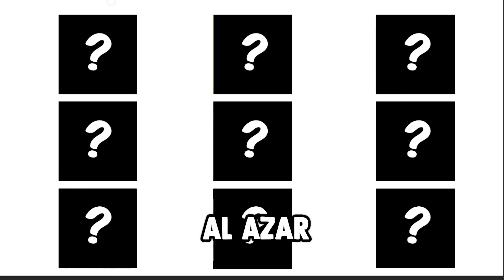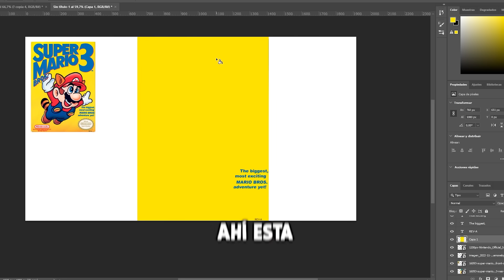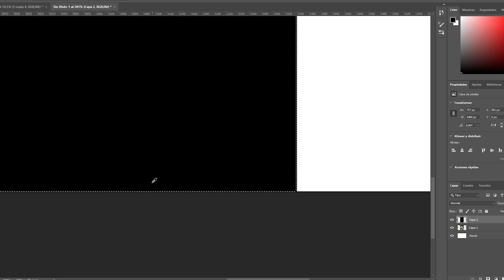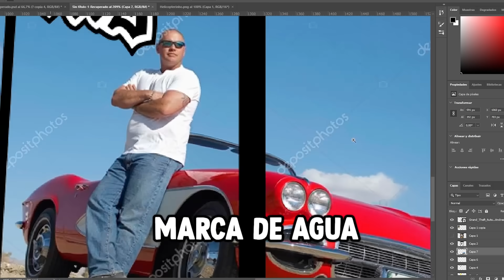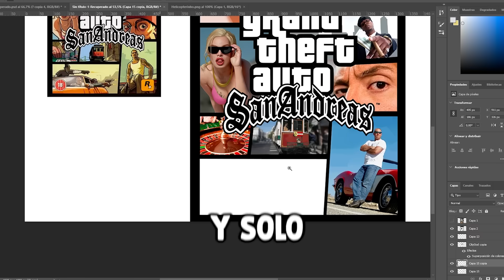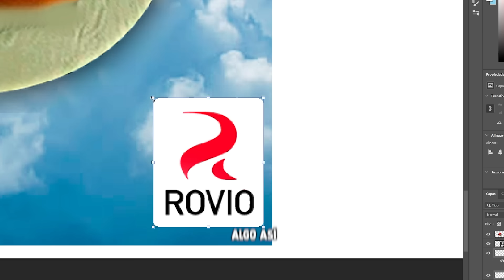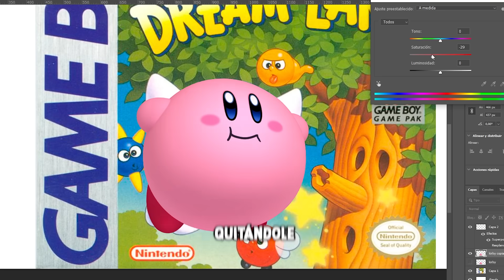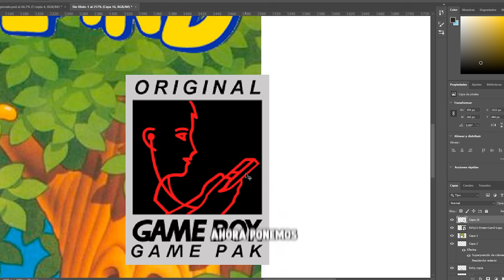Hice PORTADAS de VIDEOJUEGOS en RTX (quedaron god😎)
SETUP (PC GAMER):
Ryzen 5 5600g
(graficos integrados uwu)
16 GB RAM
(No sé qué más poner, se lo copie a JasperDev que se lo copio a Tomex XD)